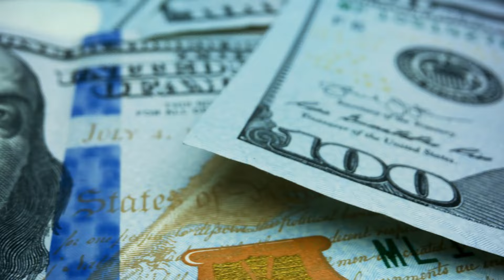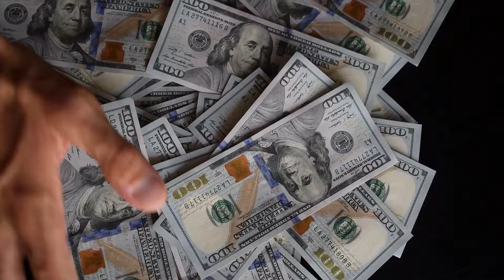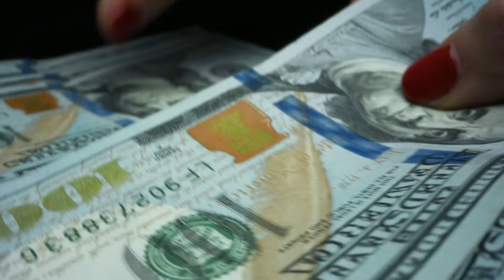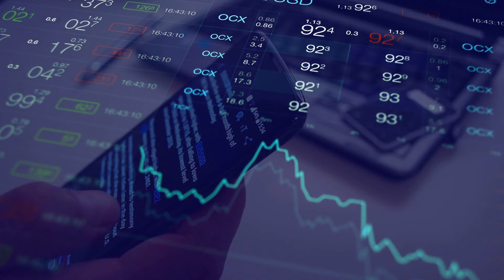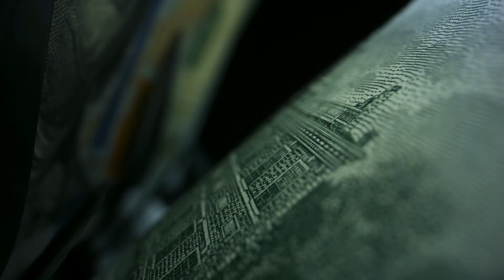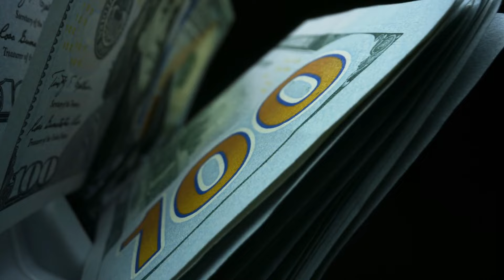SSA: 1st Batch of $4411 Monthly Check Hitting Banks on July 8 - All Social Security & SSDI Included!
📢 Attention Social Security and SSDI Recipients! 📢

Get ready for a financial boost! The first batch of $4411 monthly checks from the SSA is set to hit banks on July 8th. This major update includes all Social Security and SSDI beneficiaries, ensuring you receive the support you deserve.

Stay informed and ensure you’re prepared for this upcoming payment. Whether you're new to Social Security and SSDI or a long-time recipient, this video will provide you with all the essential information you need.